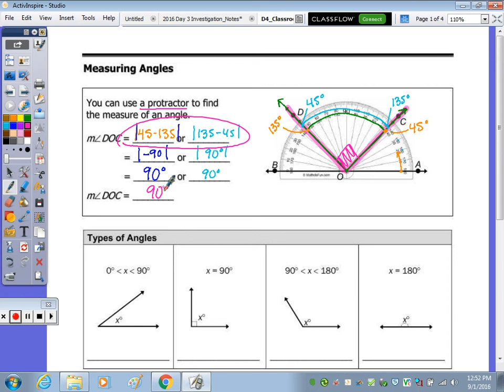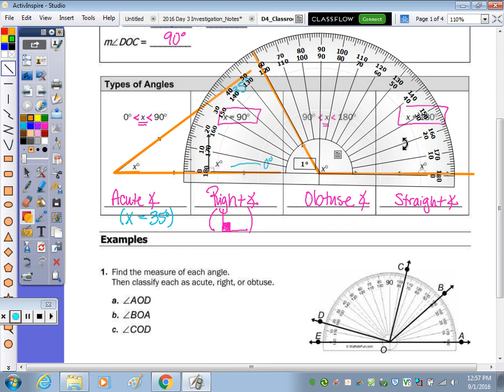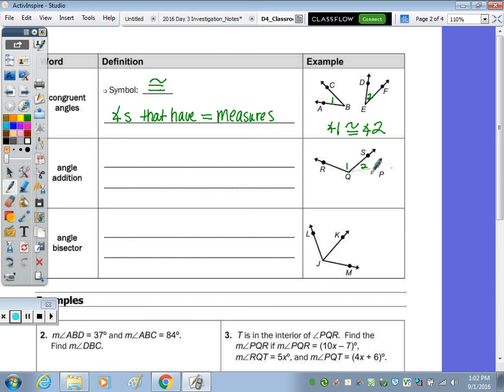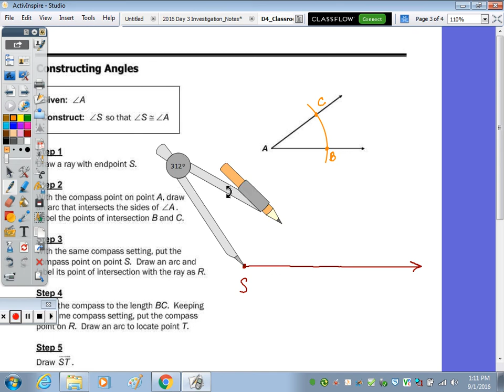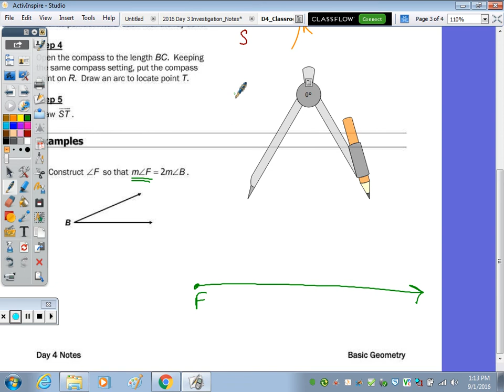Basic Geometry | Day 4 Lesson